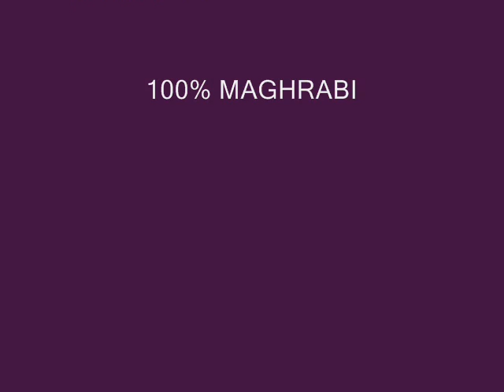cheb Rouane feat. Hamada - 100% maghrabi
rayan cheb rayan douzi taliani khaled mami kayz kim abess houari dauphin rim'k booba redouane nocif amar amine nancy elissa hicham tamer hassan jannat bakr benchanat noufel mazagane h-kayn fnaire bigg samira sanhaji daoudi zaki 2pac rihanna anouar studio 2m alhane wa chabab maroc oujda lamine latifa hasni manar abdou dj rai rap hip hop charki.cheb amin.hasni sghir.amine titi.algerino.tarik.oujda.casa.113.plati­num.phassiphone.jalal hamdaoui.kamikaz.fasmatik.kenza farah.diams.younes.mami.karismatik